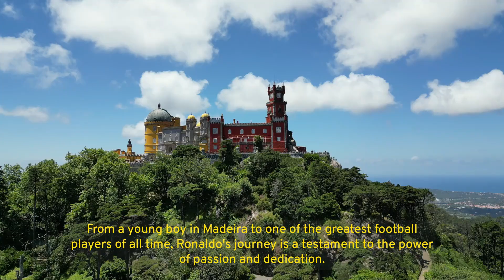Cristiano Ronaldo | The Journey of a Football Legend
Explore the incredible career and achievements of Cristiano Ronaldo, one of the greatest football players of all time. From his humble beginnings to his record-breaking performances for Manchester United, Real Madrid, and the Portugal national team, Ronaldo's journey is an inspiration to football fans worldwide.